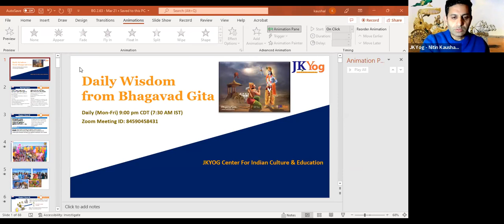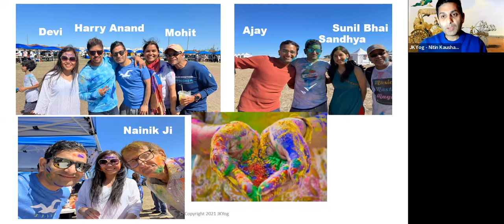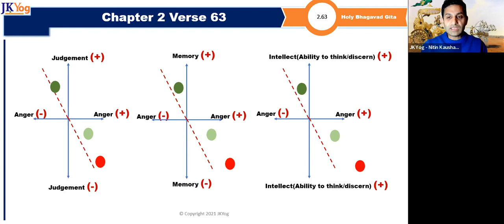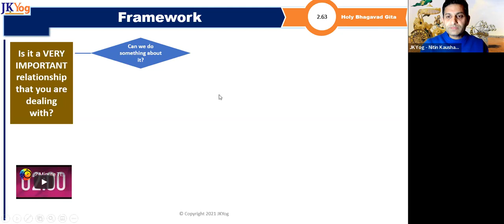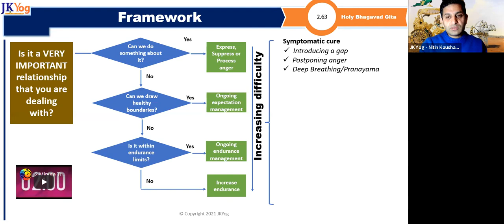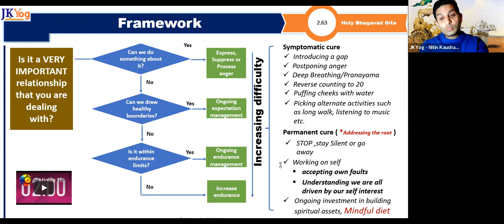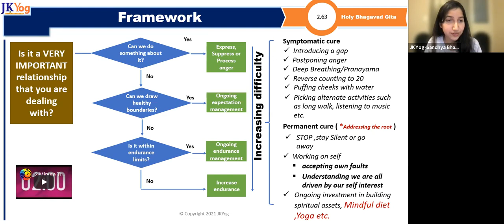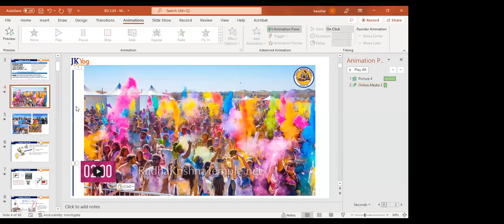DWFBG - Managing Anger Part 2